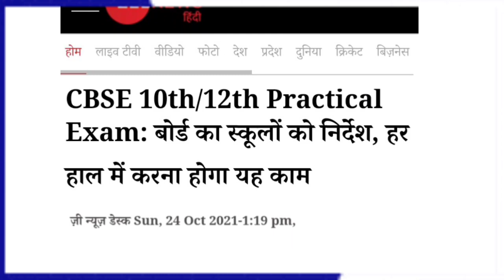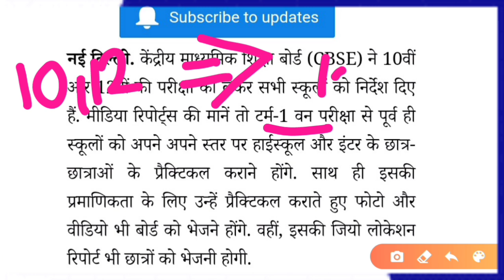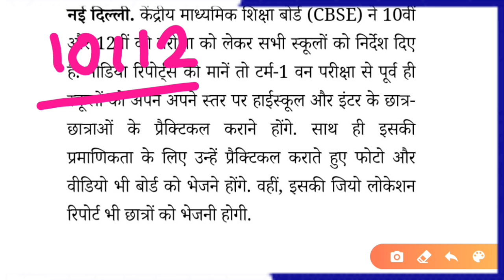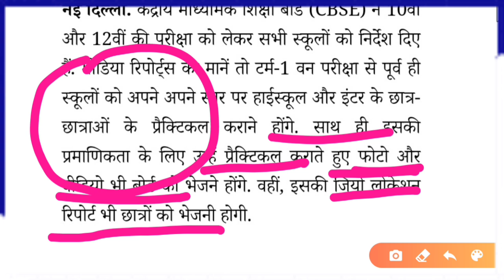Cbse term 1 exam big shocking update,Cbse ने Omg चौंका दिया|Cbse latest news today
1) Apne Doubt ki photo kheecho
2) Sawal ko crop karke send karo
3) Turant Video Solution pao

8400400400 par Whatsapp karke apne sabhi Doubt ko kardo out!!